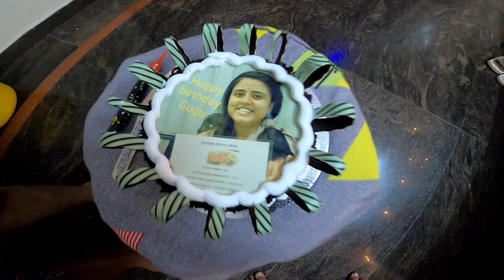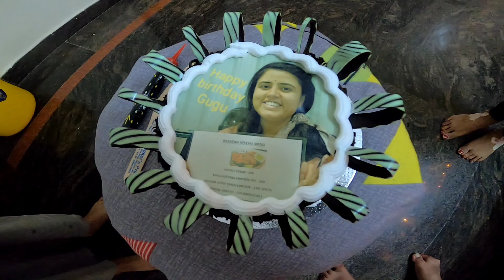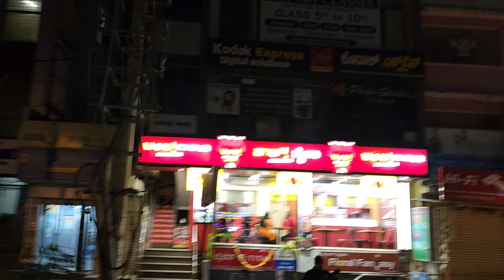Planning to buy a Kawasaki Z900🤔|DATE FINALIZED📅?|Best birthday 🎂 celebration ever🥳|MUST WATCH🤐😎|NSA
Haanji bhaiyo jaha pe honge bilkul badhia se honge bilkul mauj mei honge tumhare bhai tarah. Main hu tumhara bhai Ankit once again welcome back to my YouTube channel jiska naam hai [NSA] Agar mere channel ko abhi tak subscribe nai kiye ho to channel ko karo subscribe, video ko karo like, aur jitna ho sakhe faila do.

camera cover